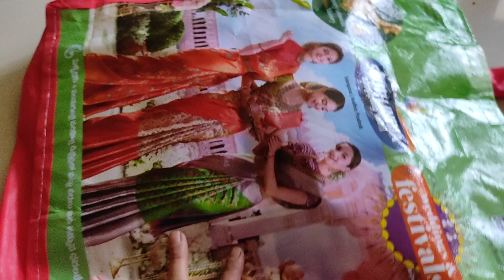हैदराबाद से मेरे लिए साड़ी आई 🤗|Shilpa official